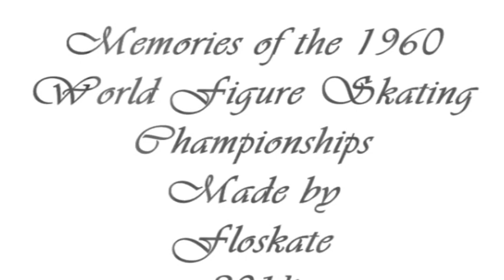Memories of the 1960 World Figure Skating Championships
A montage of cinefilm shot from the stands of the ladies and pairs event at the 1960 World Championships held in Vancouver, Canada. If anyone has footage of the men's and ice dance events, please drop me a line! This contains a rare and verified snippet of Maribel Owen & Dudley Richards, together with early footage of the Protopopov's and of course, Carol Heiss in her final amateur performance. Beautiful footage.